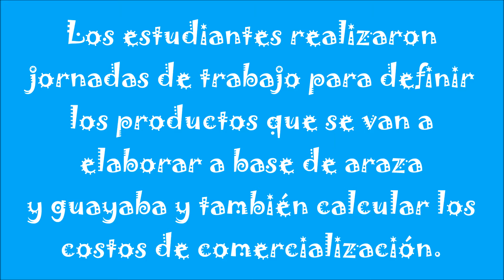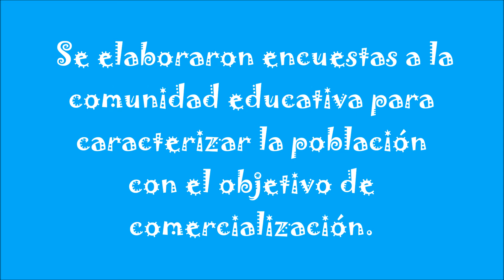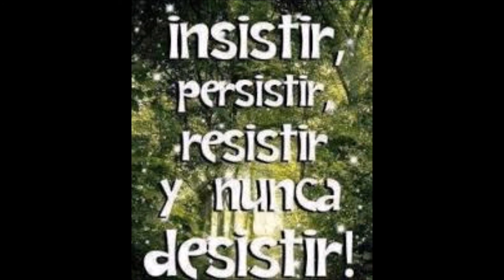Internado Rural Solita - Grupo de Investigación "Emprendedores del conocimiento" - Investic Caquetá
Internado rural Solita
Grupo de Investigación "Emprendedores del conocimiento"
Programa Investic Caquetá
Municipio: Solita